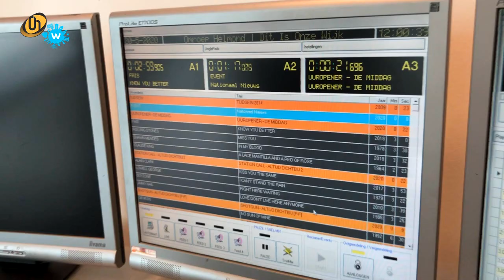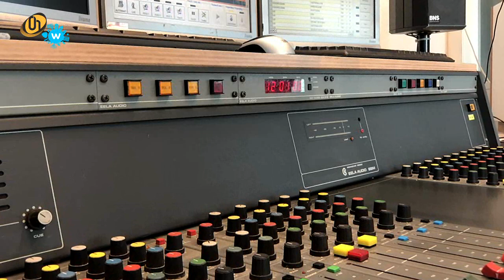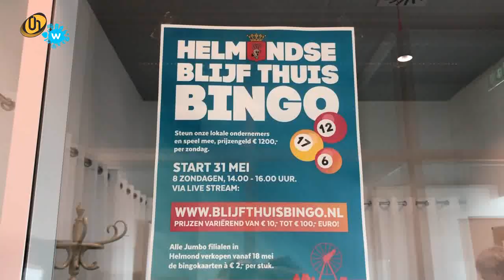Helmondse Blijf Thuis Bingo en meer op Omroep Helmond radio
Helmonders kunnen vanaf volgende week zondag 31 mei, eerste pinksterdag 8 weken lang live meedoen met de Helmondse blijf thuis bingo. Dat kan via Radio Omroep Helmond en livestream via Ditisonzewijk.nl. Programmaleider Willy van der Linden is blij dat Omroep Helmond radio een bijdrage kan leveren aan deze actie.

Om iedereen een veilige manier van vermaak te bieden hebben Jumbo, Wijkmanagement Helmond, Rooijakkers Party Events,  Omroep Helmond en Ditisonzewijk.nl - Helmond, de handen ineen geslagen en organiseren zij deze

Behalve dat Omroep Helmond radio hieraan meewerkt, is er de afgelopen maanden veel meer gebeurd in de radiostudio. De vrijwilligers zijn er maar druk mee, maar Van der Linden zelf ook. Zo heeft hij bijvoorbeeld de uitzending van het dagelijkse Corona Update middagprogramma gestimuleerd. En meer. Van der Linden vertelt erover.

Opname team Omroep Helmond ism Ditisonzewijk.nl - Helmond